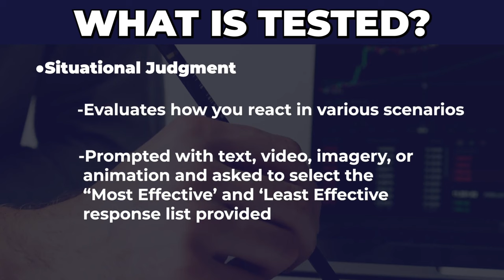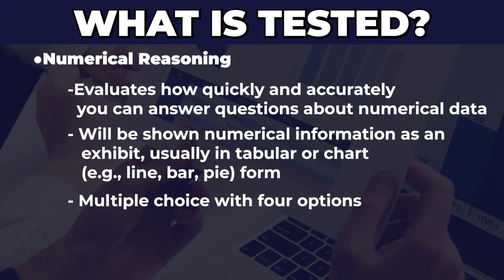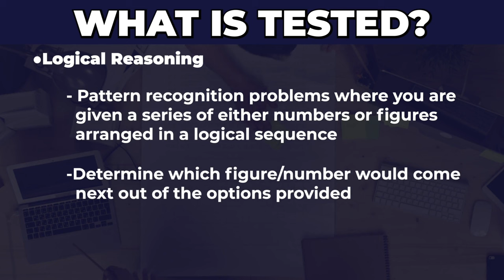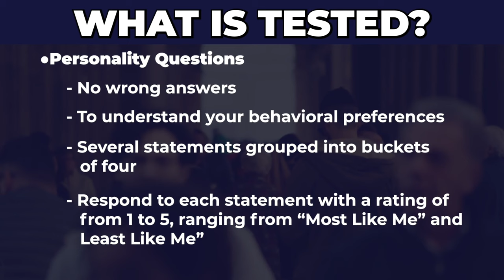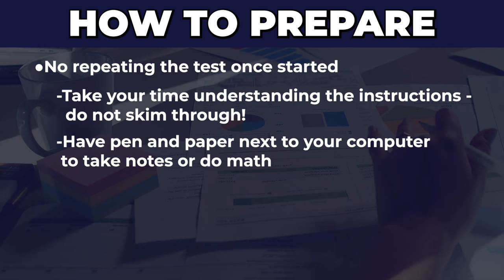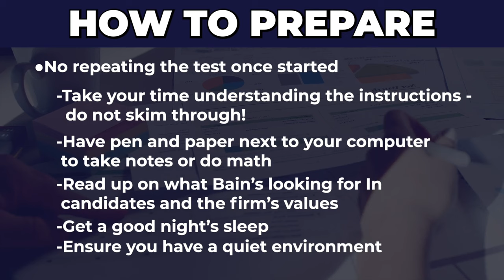Bain Online Test/Bain Sova Test (How To Pass in 2024!)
✅ 𝗙𝗥𝗘𝗘 𝟯𝟬-𝗠𝗜𝗡𝗨𝗧𝗘 𝗖𝗔𝗟𝗟 𝘄𝗶𝘁𝗵 𝗮 𝗳𝗼𝗿𝗺𝗲𝗿 𝗠𝗰𝗞𝗶𝗻𝘀𝗲𝘆, 𝗕𝗮𝗶𝗻, 𝗼𝗿 𝗕𝗖𝗚 𝗥𝗲𝗰𝗿𝘂𝗶𝘁𝗲𝗿 𝘁𝗼 𝘀𝗲𝗲 𝗶𝗳 𝘆𝗼𝘂 𝗾𝘂𝗮𝗹𝗶𝗳𝘆 𝗳𝗼𝗿 𝗮 𝟭:𝟭 𝗰𝗼𝗮𝗰𝗵𝗶𝗻𝗴

Are you gearing up to take the Bain Online Test, also known as the Bain Sova Test?

In this comprehensive video, we'll walk you through everything you need to know to successfully prepare for and pass this crucial assessment.

Learn the test format, essential tips for each section, and effective strategies to boost your performance.

Whether you're aiming for Bain or another top consulting firm, this video will give you the advantage you need to excel in your upcoming assessment.